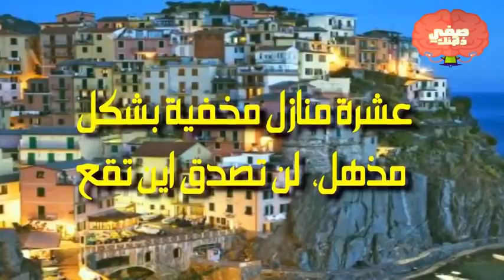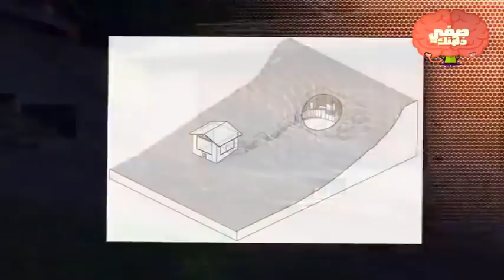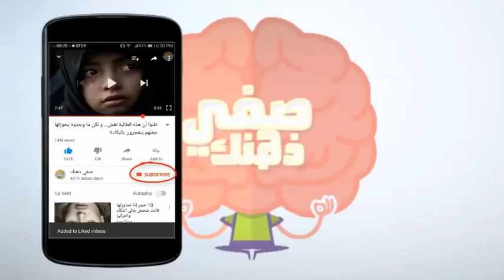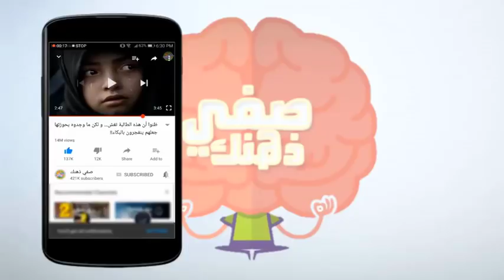10 منازل مخفية بشكل مذهل لن تصدق أين تقع!😮😍